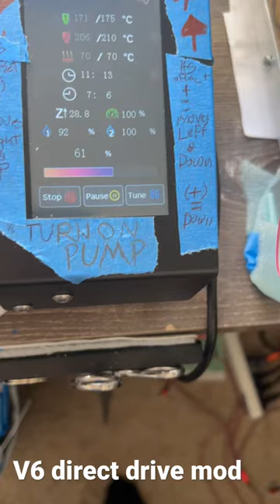One of a kind Sovol SV04 Idex V6 Direct Drive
A ton of time put in to Modify original sovol sv04 to use direct drive V6 nozzle mount
Phaetus dragon whf
OMG V2 direct drive system
Johncarlson21 big thanks for the firmware